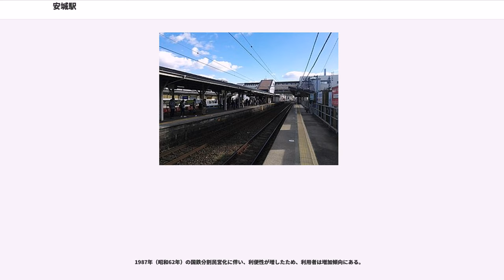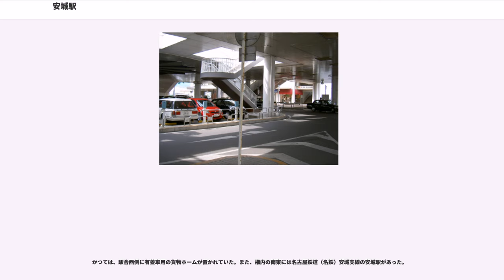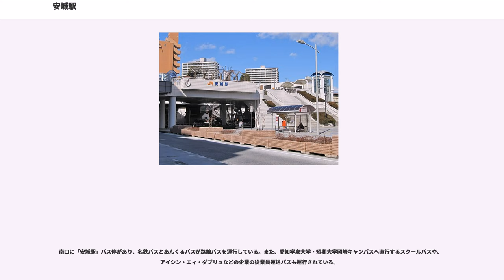安城駅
安城駅（あんじょうえき）は、愛知県安城市御幸本町にある、東海旅客鉄道（JR東海）東海道本線の駅である。駅番号はCA54。

安城市の中心部に位置する駅で、市の中心的な駅として機能している。

1891年（明治24年）に当時の安城村に開業し、安城の発展に大きく寄与した。1939年（昭和14年）から碧海電気鉄道の貨物支線（後の名鉄安城支線）が南安城駅まで結び、1951年（昭和26年）からは旅客運転がされていたが、1961年（昭和36年）に同線は廃止された。

かつては東海交通事業が業務を受託する業務委託駅で三河安城駅の管理下に置かれていたが、2008年（平成20年）4月1日から、隣の三河安城駅の新幹線鉄道事業本部へのエリア変更に伴い、同駅在来線部分を当駅管理とするため、業務委託駅から直営駅に変更された。

現在の東海道本線にあたる路線上の岡崎駅 - 刈谷駅間は、15.7kmと距離が長く、1887年（明治20年）頃から野田村神楽山（現在の安城市二本木新町。付近に三河安城駅がある。）に新駅の設置を求める運動が起こった。この活動には、近隣の箕輪村や福釜村（いずれも安城市）のほか、神楽山が西尾街道と交わることから幡豆郡の町村が参加していた。また、大浜村（現在の碧南市）も、衣ヶ浦から油ヶ淵に入り、更に明治用水を北上し挙母町（現在の豊田市）まで汽船を運航する計画があったため、活動に加わっていた。

対して、安城村も1888年（明治21年）から稲垣半平村長の下で誘致活動が始まった。また、上条村、山崎村（いずれも安城市）、西牧内村（現在の岡崎市）からも誘致の声が出た。鉄道局は、岡崎 - 大府の中間に位置する神楽山、岡崎 - 刈谷の中間点に位置する安城村「明治用水東井筋鉄橋以西」、上条・山崎村、西牧内村の4候補地を挙げ、神楽山と安城村に絞り込まれたが、神楽山が刈谷駅に近いことから、安城村への駅設置が決定した。設置にあたり、知名度の低かった「安城」ではなく、宿場町の「知立」を駅名とすることも考えられたが、「安城」に落ち着いた。

1891年（明治24年）、安城村内の線路南側に木造の駅舎が建設された。設置時には、駅北に農家数軒があるのみで、南は荒野が広がるだけだったが、駅前には集落が形成され、現在の安城市の中心市街として発展する。また、駅と西尾街道や西尾町（現在の西尾市）、箕輪村などを結ぶ道路が整備された。

1939年（昭和14年）から碧海電気鉄道（現在の名鉄西尾線の一部）が新安城駅（貨物駅。現在の新安城駅とは異なる）を開設し、南安城駅までを結ぶ貨物支線を敷いた。1944年（昭和19年）に碧海電気鉄道と名古屋鉄道の合併により支線は安城支線に改称され、1950年（昭和25年）の愛知国体期間中の5日間の旅客営業を経て1951年（昭和26年）からは安城駅に改称して旅客運転がされていたが、1961年（昭和36年）に同線は廃止となった。

1947年（昭和22年）に駅舎は改築されたが、伊勢湾台風などにより老朽化が進んでいた。そこで、1971年（昭和46年）から始まっていた安城駅前都市改造にあわせて、1980年（昭和55年）に駅舎の改築工事に着手。鉄筋コンクリート造で3階建の駅舎が完成し、駅前広場にペデストリアンデッキが設けられた。また、同時に南北自由通路が設けられ、初めて線路北側と駅が結ばれた。

1987年（昭和62年）の国鉄分割民営化に伴い、利便性が増したため、利用者は増加傾向にある。

島式ホーム1面2線と単式ホーム2面2線を有する地上駅。中央に島式ホーム、その外側に単式ホームを1面ずつ置く構造で、1・4番線（単式）が副本線（待避線）、2・3番線（島式）が本線となっているが、上下とも同一ホームでの緩急接続ができないこともあり、2010年度のダイヤで4番線へ発着する定期旅客列車の設定はない。

駅舎は橋上駅舎で構内の南側にあり、跨線橋で北口とつなげて南北自由通路としている。改札口は3階に設置され、3つのホームと跨線橋で繋がっている。駅舎内には、JR全線きっぷうりばとベルマートがある。また、1、2階の一部区画はテナントとして貸し出され、歯科医院や書店などが営業している。

かつては、駅舎西側に有蓋車用の貨物ホームが置かれていた。また、構内の南東には名古屋...